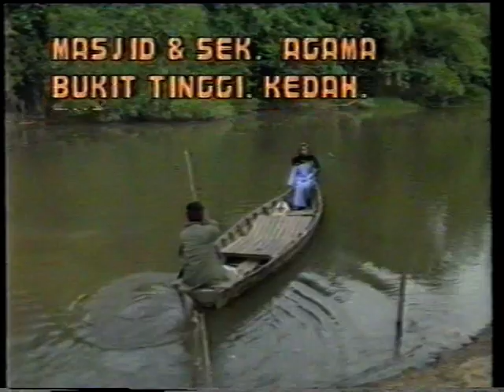FARAH AL MANSOR (part 4)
sebuah cereka tv, skrip,  Zainol Idris & Nurhalim Ismail. Sutradara Nurhalim Ismail, NTV Production 1990.